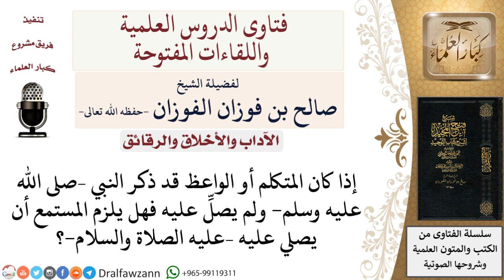هل يلزم المستمع الصلاة على النبي وإن لم يصلِّ عليه الواعظ عند ذِكر اسمه؟ لمعالي الشيخ صالح الفوزان